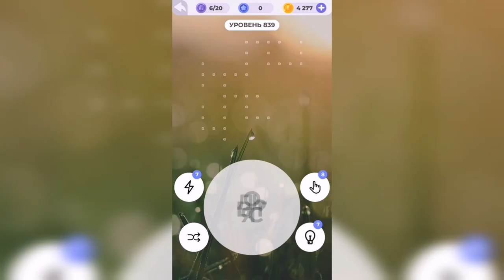Линия слова / Бескрайняя пустыня / Уровень 839